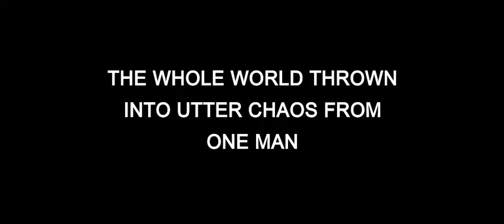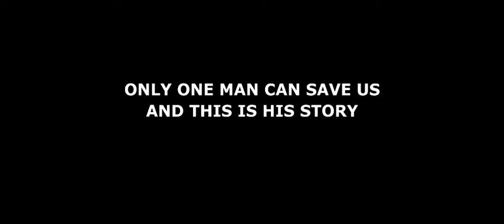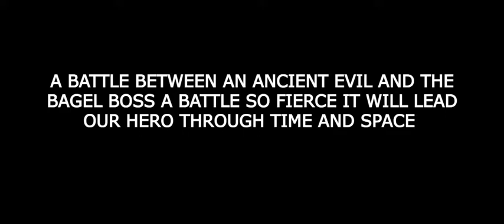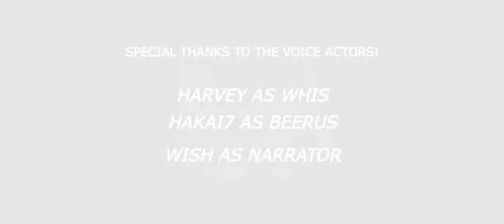Chris Morgan Against The World Trailer 3 (Official 3rd Trailer)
This is the 3rd trailer for my movie Chris Morgan Against the world enjoy the trailer I worked hard and so did the voice actors.